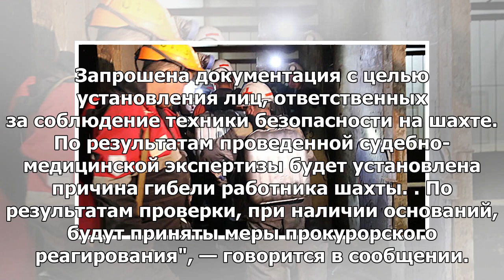В Нижнем Тагиле убит шахтер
ЕКАТЕРИНБУРГ, 12 мая — РИА Новости. Прокуратура проводит проверку в связи с гибелью работника на шах...